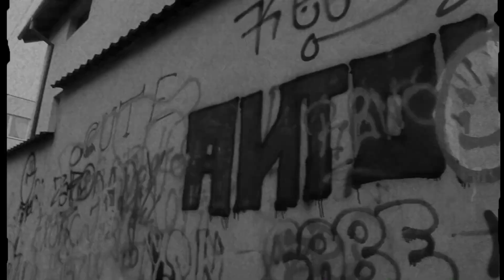POPE - CARTIER & ARTA (1 AN ANIVERSARE ALBUM)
Inca putin si face buletinul